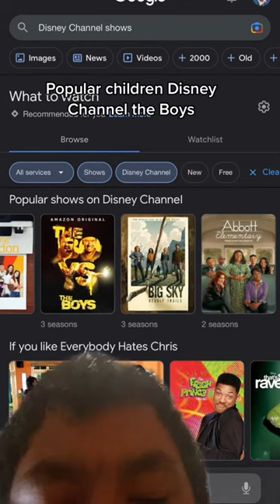disneychannel cartoons comdey